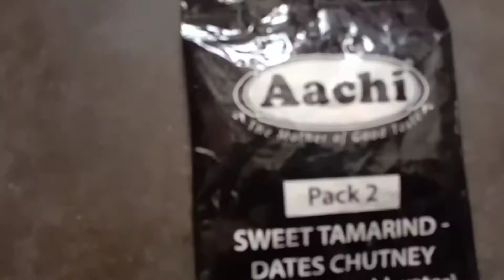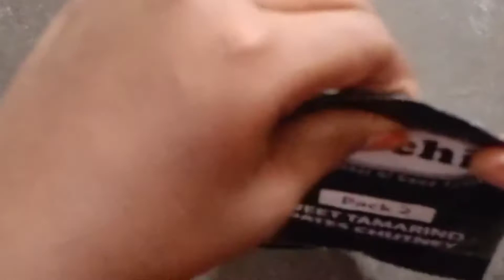Pani Puri kit review and cooking in Tamil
hi friends welcome it's for fully entertainment